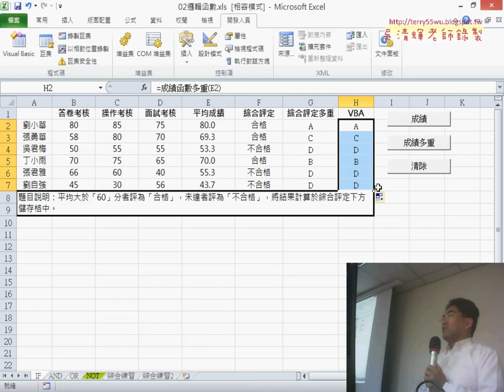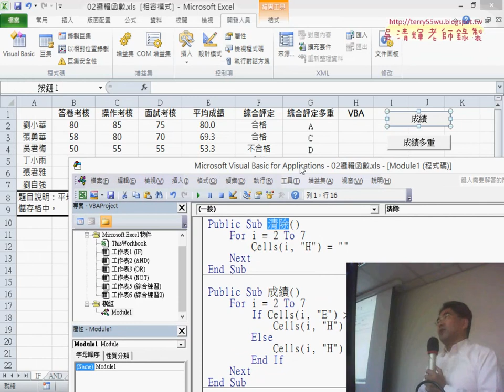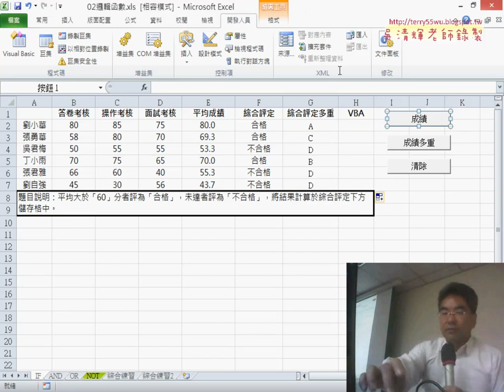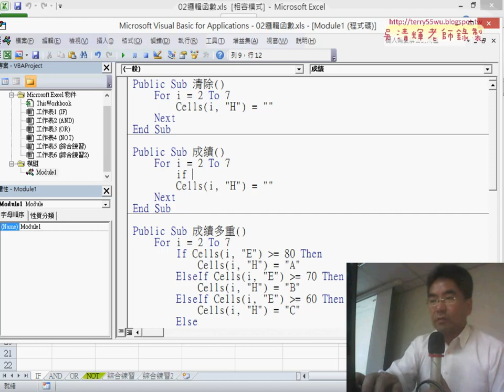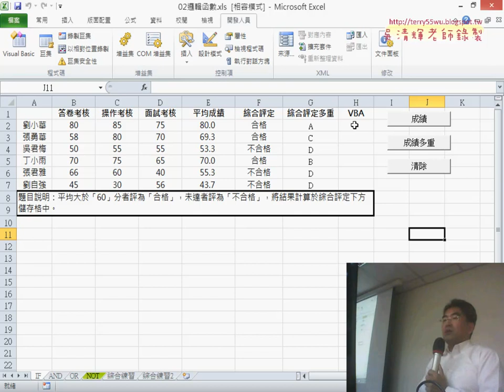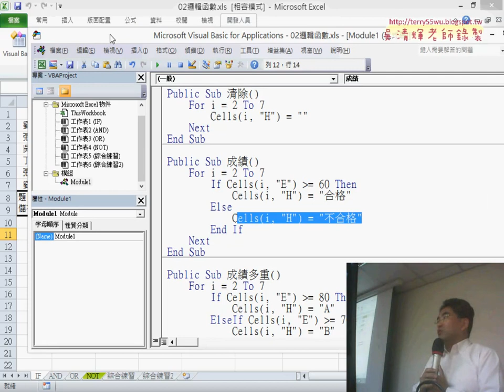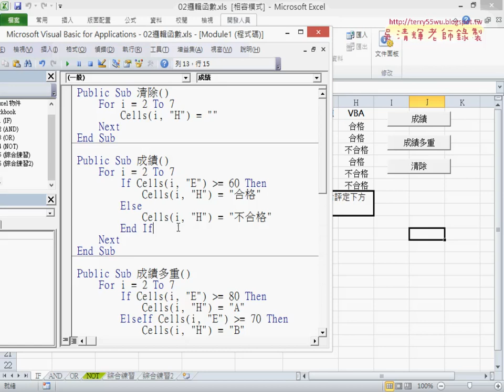07 VBA的兩重邏輯說明